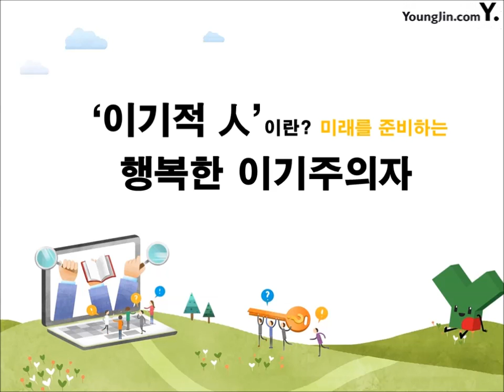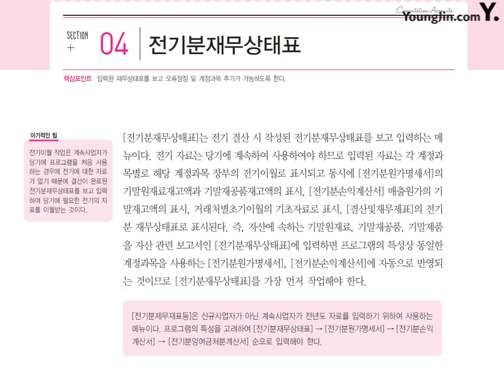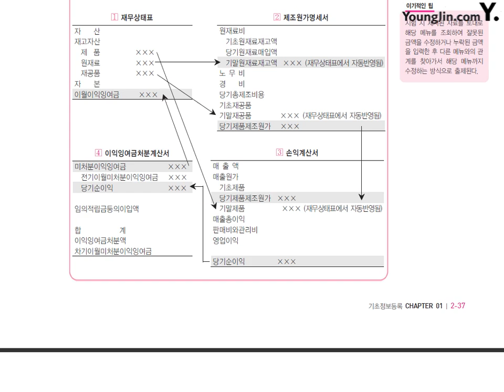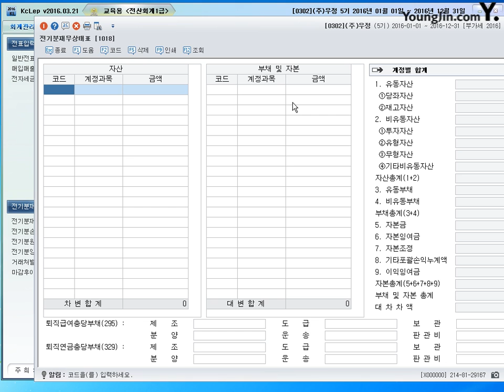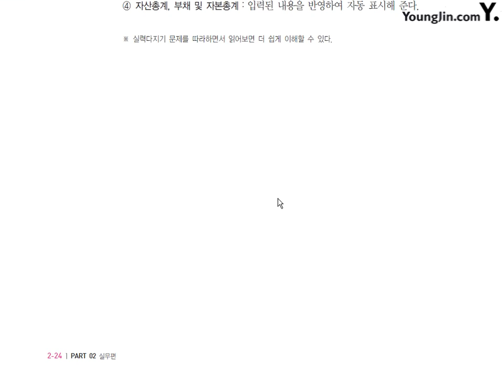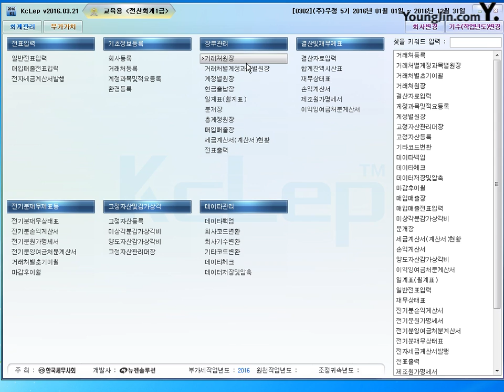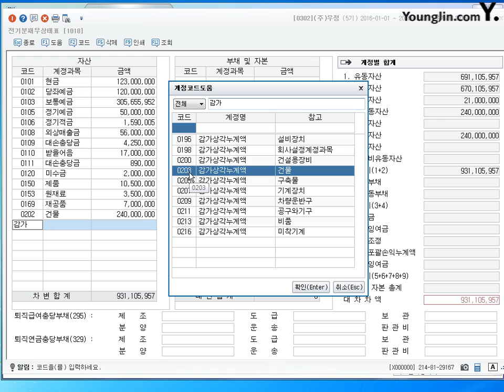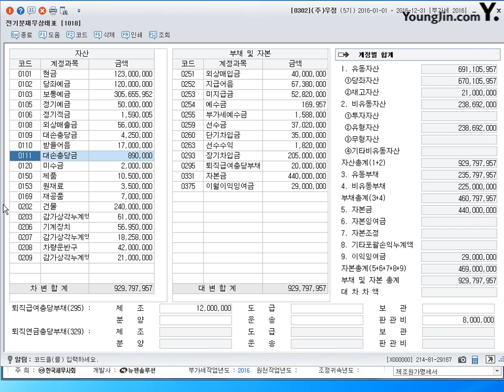전기분재무상태표(2016)